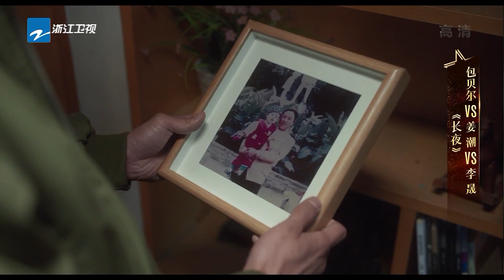【纯享】包贝尔/ 姜潮/李晟《长夜》小儿麻痹症患者的心酸悲哀 《我就是演员3》EP12 CLIP 20210306 [浙江卫视官方HD]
《我就是演员3》由浙江卫视推出的演技竞演类励志综艺。节目汇聚不同年龄、背景、表演经历的演员学员，八位导师与学员抽签结为搭档，为观众呈现演技巅峰对决。